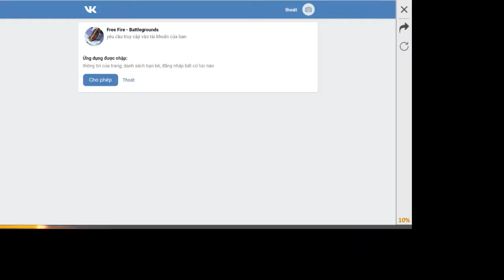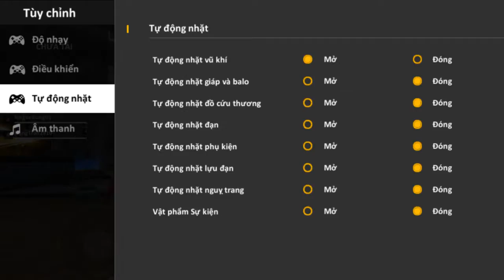MAT AC CAY LAI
ai ckoi kp nha